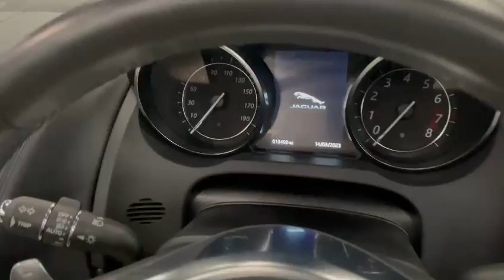Jaguar F-Type 2.0i GPF R-Dynamic Auto Euro 6 (s/s) 2drPARK ASSIST|MERIDIAN|CREAM INT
We have this immaculate Euro 6 Jaguar F-Type 2.0i GPF R-Dynamic Auto finished in Red with 19" high gloss Black alloys. This car looks absolutely stunning and even better in person with the extended Ivory leather interior. It comes with a huge list of features Park Assist with Rear View Camera, Heated Front Windscreen, Meridian Surround Sound, Black exterior Styling, Heated and Cooled Seats, Ambient Lighting, Heated SteeringWheel and much more. We offer finance options, extended warranties and we welcome part exchanges. , Full service history, Excellent bodywork, Beige Full leather interior - Excellent Condition, Tyre condition Excellent, Red, 2 owners, £37,650